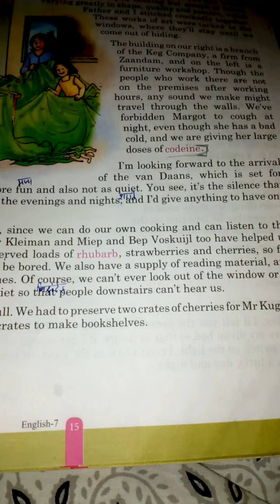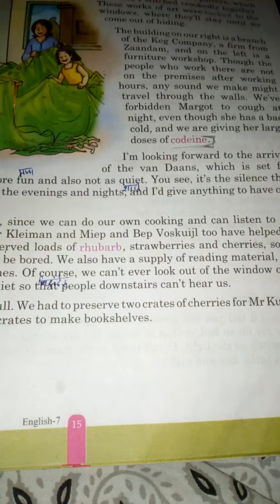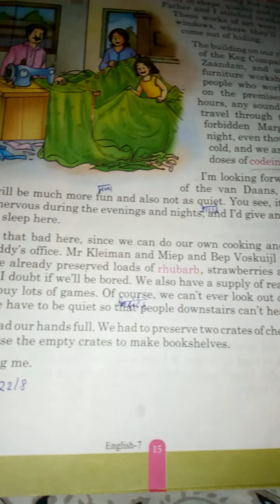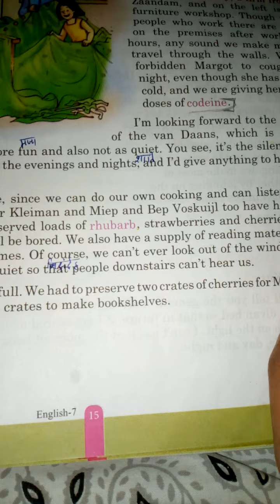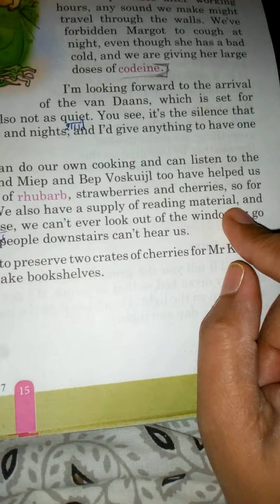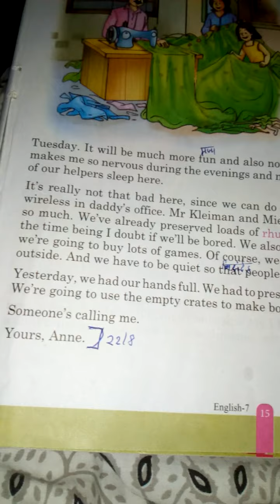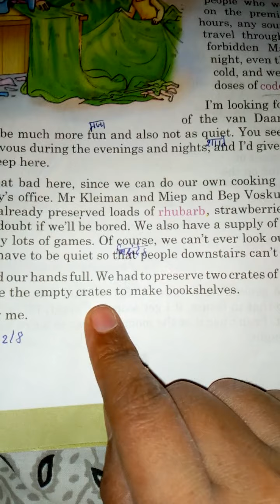Class 7th lesson-2 part-4